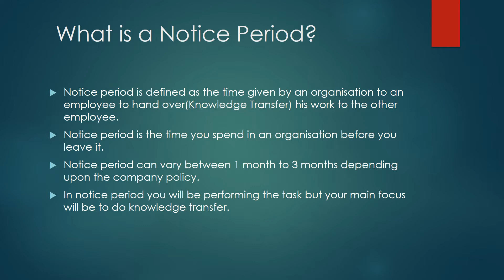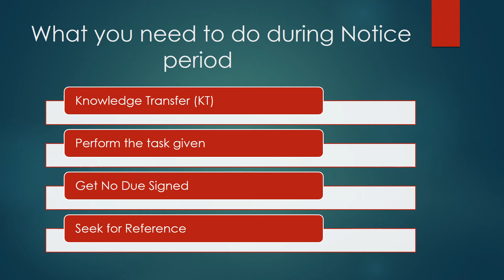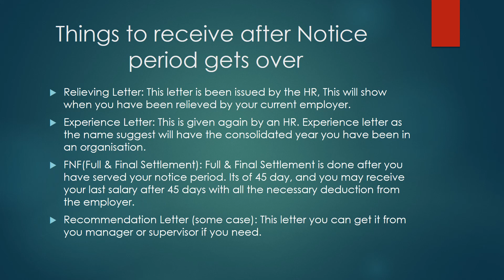Notice Period क्या होता है (2020)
Hi Dosto,

Aj ka topic kafi important hai. Isme mai ap sabko notice period k bare bataya hu. Notice Period क्या होता है, iska importance kya hota hai aur kitne din ka notice period hota hai.

Sari important baate mai apse is video me share ki hai.

Hope ap sab ko mera prayas pasand aye.